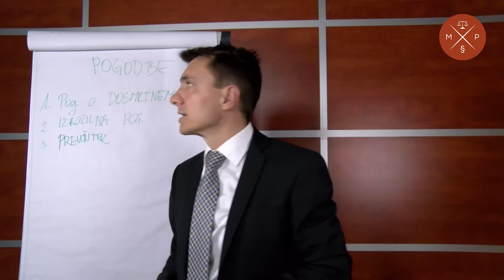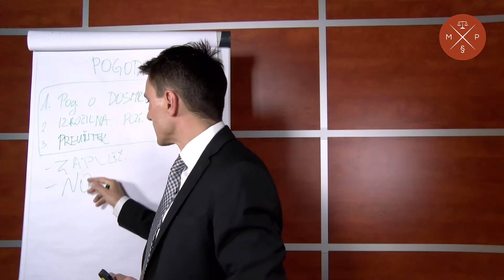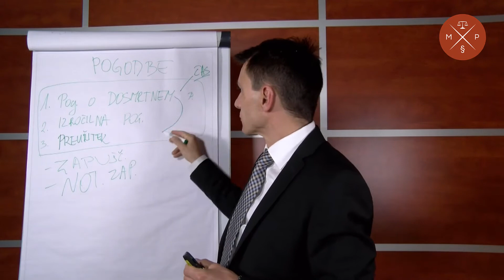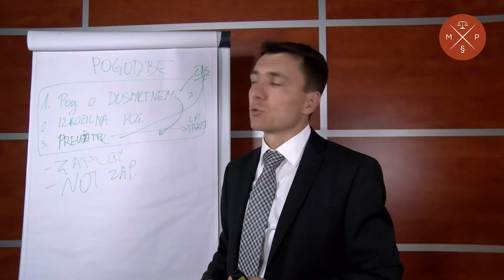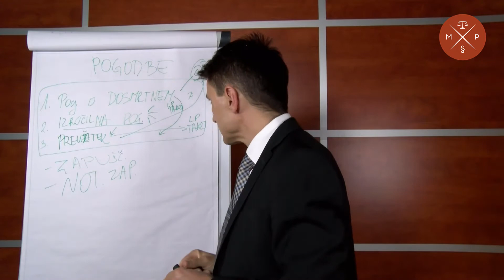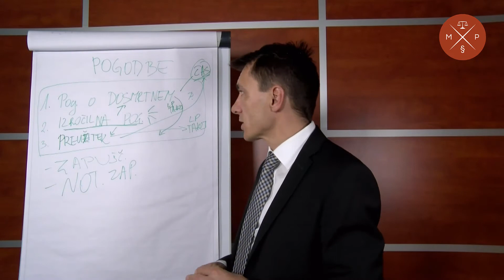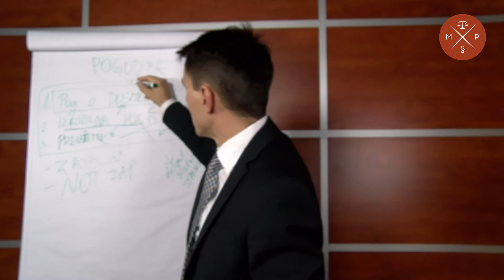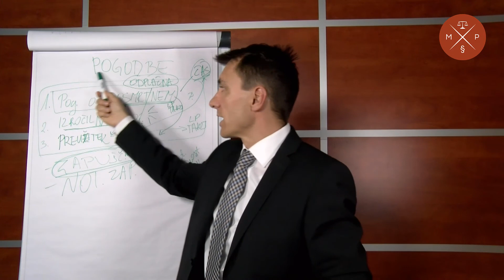Pogodba o dosmrtnem preživljanju , izročilna pogodba in preužitek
Gre za pogodbe, ki jih uvrščamo med dednopravne pogdobe, čeprav jih ureja Obligacijski zakonik. Zelo pomembno je katera od navedenih pogodb je sklenjena, saj vpliva na dedovanja in zapuščine.